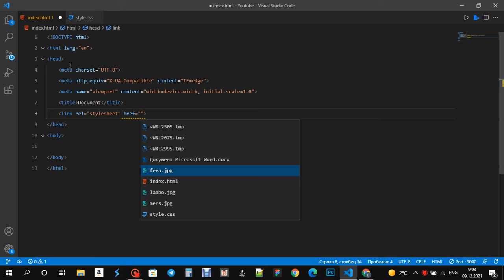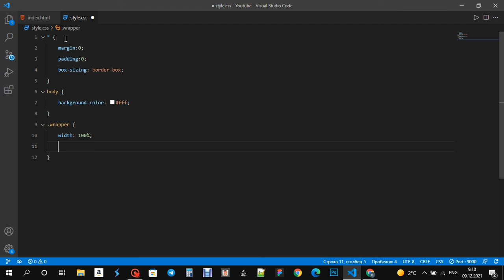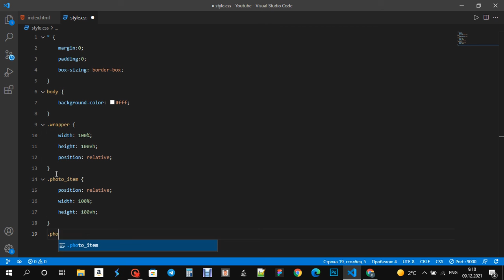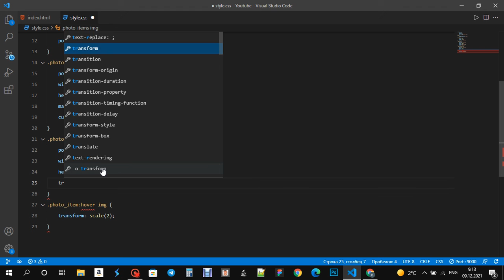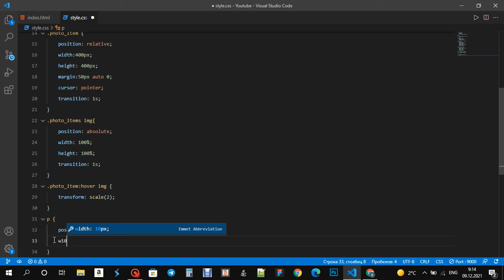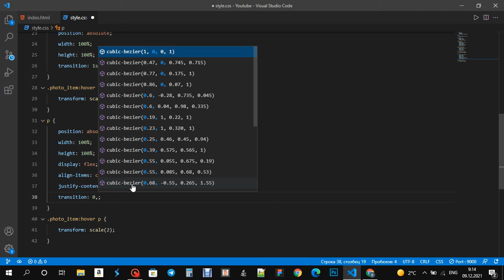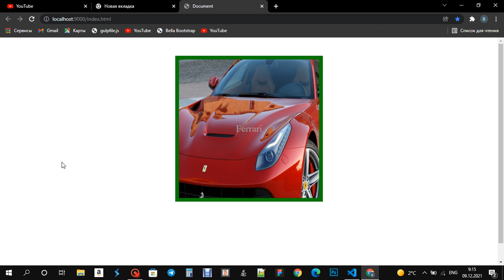Zoom Animation Effect of Photo! HTML / CSS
Hello Everybody, Today I decided to start my Real Journey to Youtube, my first test project is a Photo Scale Animation Effect with HTML and CSS.
If I see any respond from you guys I will create more videos with animation and functioning effects with SIMPLE ways using HTML CSS JavaScript